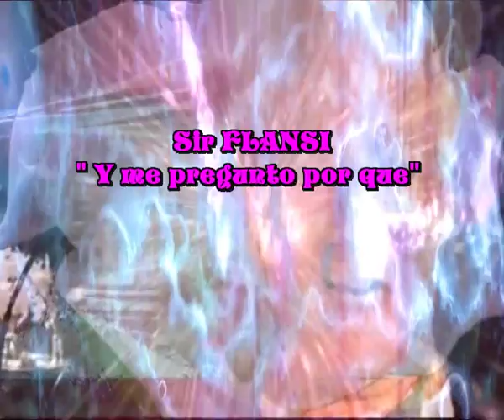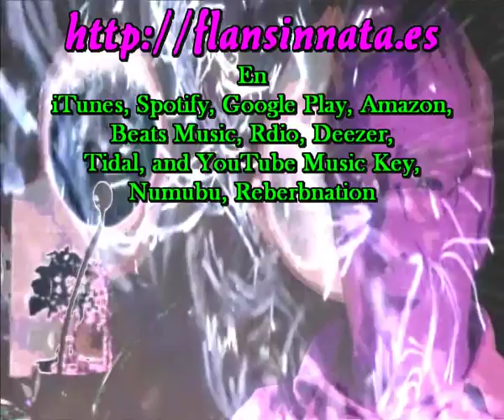Y me pregunto porque (Cada dia una nueva composicion) Sir Flansi